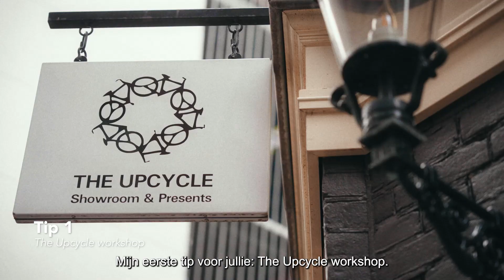24H Centrum | 3 tips van Tequisha | Uit in Amsterdam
⏲️ 24H Amsterdam is dé manier om de stad op een nieuwe manier te ervaren. Op 14 mei 2022 vindt 24H Amsterdam plaats in het centrum. Op deze dag openen theaters, musea, kerken, winkels, bars, hotels en clubs hun deuren en organiseren talloze verrassingen en (gratis) activiteiten. Het is de perfecte kans voor Amsterdammers om de binnenstad te (her)ontdekken in slechts 24 uur.

📺 In deze video tipt Tequisha, werkzaam bij Rambler, haar favoriete evenementen tijdens 24H Centrum! Benieuwd naar het volledige programma?

👉 Uit in Amsterdam is hét kanaal voor en door Amsterdammers; met wekelijks nieuwe video's om je eigen stad nog beter te leren kennen. We delen beelden van de prachtige Amsterdamse buurten, gaan op onderzoek uit naar de beste hotspots, laten je de vele musea en culturele instellingen van Amsterdam en omstreken zien en nog veel meer!

Schrijf je in voor de Uitmail en verken cultuur in alle buurten van de stad

00:00 - Introductie
00:27 - The Upcycle workshop
00:37 - Wilicrofts Wonderwereld van vegan kaas en natuurwijn
00:43 - Droog doet het anders